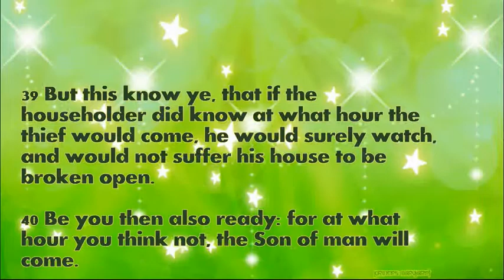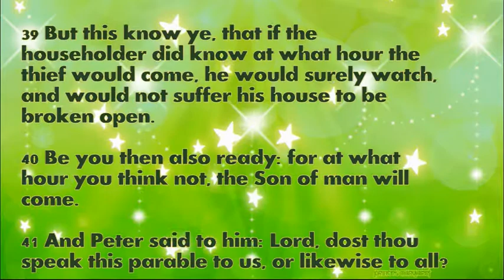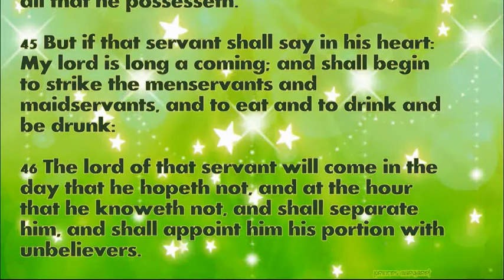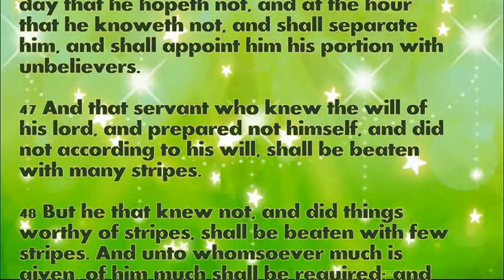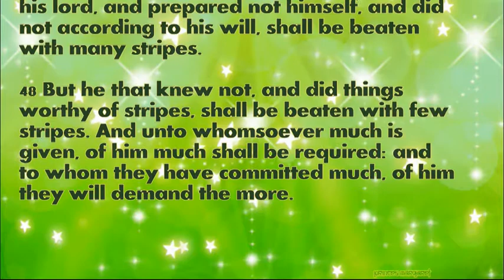Daily Bible Verse October 20, 2021 Luke 12: 39-48 God's Word Bible Reading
39 But this know ye, that if the householder did know at what hour the thief would come, he would surely watch, and would not suffer his house to be broken open.

40 Be you then also ready: for at what hour you think not, the Son of man will come.

41 And Peter said to him: Lord, dost thou speak this parable to us, or likewise to all?

42 And the Lord said: Who (thinkest thou) is the faithful and wise steward, whom his lord setteth over his family, to give them their measure of wheat in due season?

43 Blessed is that servant, whom when his lord shall come, he shall find so doing.

44 Verily I say to you, he will set him over all that he possesseth.

45 But if that servant shall say in his heart: My lord is long a coming; and shall begin to strike the menservants and maidservants, and to eat and to drink and be drunk:

46 The lord of that servant will come in the day that he hopeth not, and at the hour that he knoweth not, and shall separate him, and shall appoint him his portion with unbelievers.

47 And that servant who knew the will of his lord, and prepared not himself, and did not according to his will, shall be beaten with many stripes.

48 But he that knew not, and did things worthy of stripes, shall be beaten with few stripes. And unto whomsoever much is given, of him much shall be required: and to whom they have committed much, of him they will demand the more.